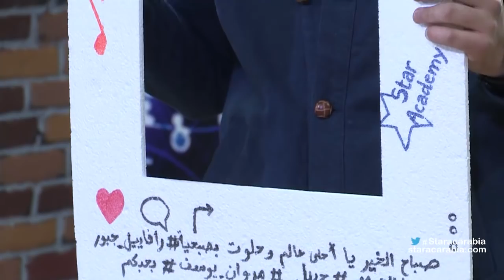مروان يوسف من لبنان في الايفال التاسع - ستار اكاديمي 11 - 14/12/2015